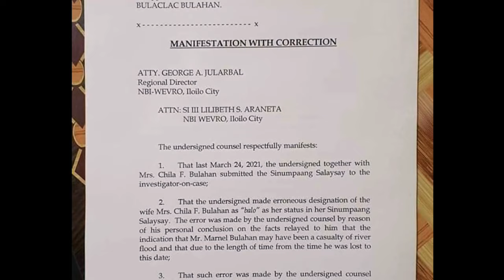UPDATE SA ASAWA NG NAWALANG SEAMAN SA CAPIZ HINIMATAY O SINAPIAN!?